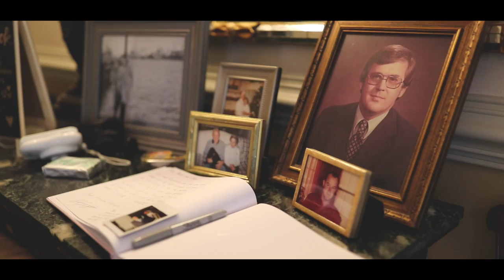Kristen & Joe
The Wedding of Kristen & Joe May 6th 2017
Ceresville Mansion in Frederick Md